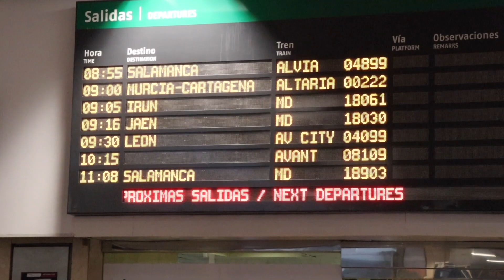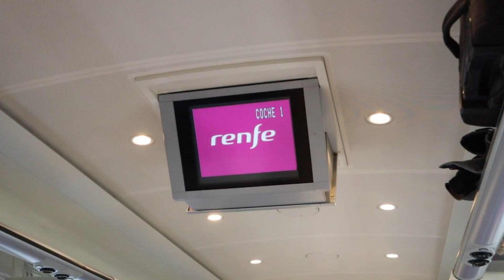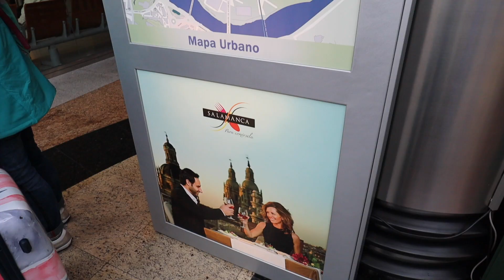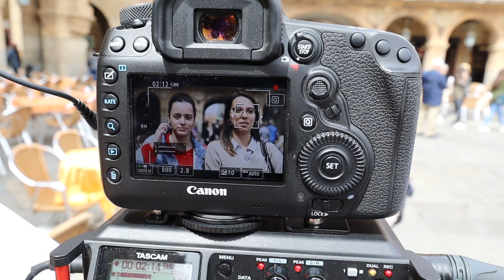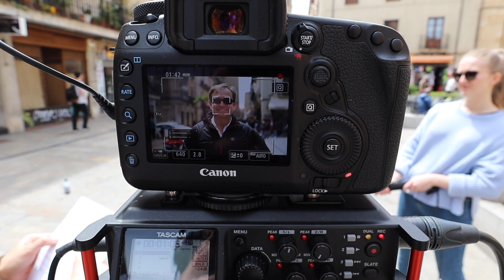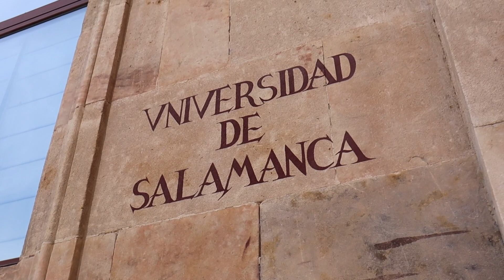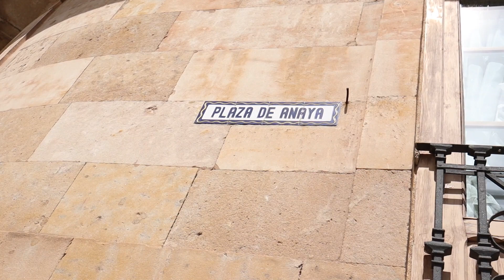Behind the scenes with Coffee Break Spanish in Salamanca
Join the Coffee Break Spanish team behind the scenes as they filmed Season 2 of Coffee Break Spanish To Go in the beautiful Spanish city of Salamanca. This video was filmed before lockdown. Coffee Break Spanish teacher Mark studied in Salamanca many years ago, and this was the first time he had returned in over 25 years.